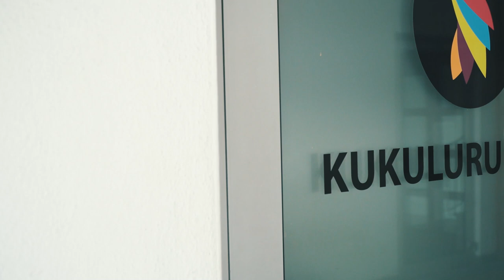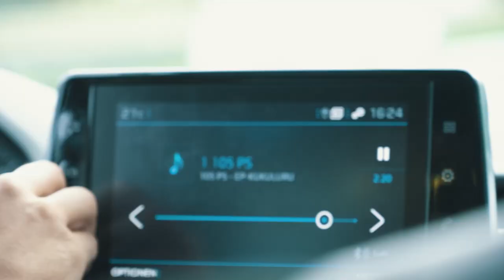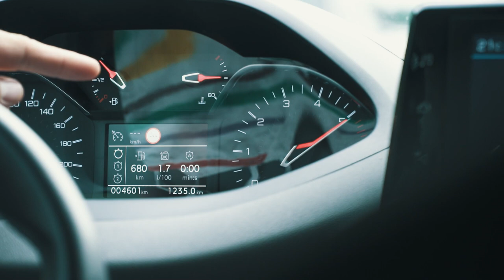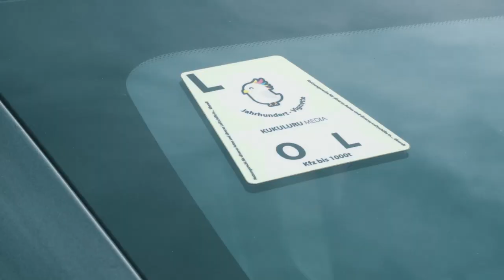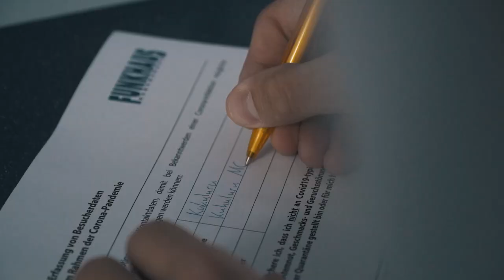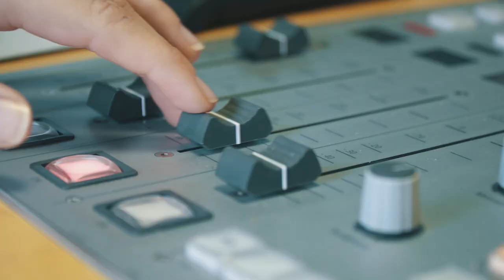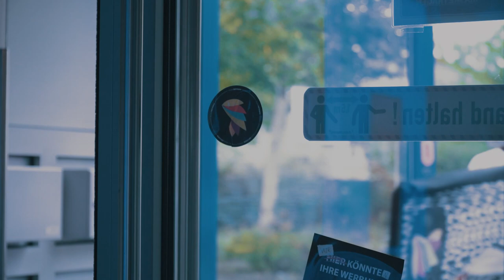105 PS goes Radio gong fm – VLOG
RAW Camera und KUKULURU MC haben Regensburgs Hitradio Gong FM die Ehre erwiesen und sind samt Rifter und Kameramann 🏎️📹 zu einem exklusiven Interview erschienen 🎙️💬. Was dabei rausgekommen ist und welche Weisheiten sie mit der Welt teilen wollen 🧐, seht ihr hier.

Videoproduktion:
KUKULURU MEDIA – Deine Kreativagentur für Film & Crossmedia

Auch interessiert an einem Film?